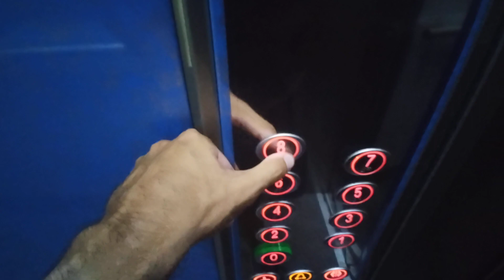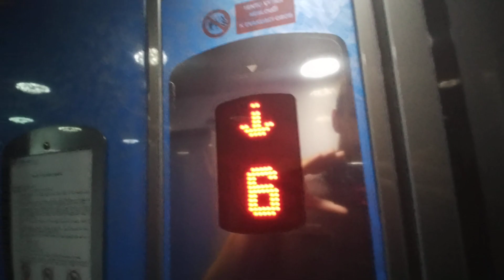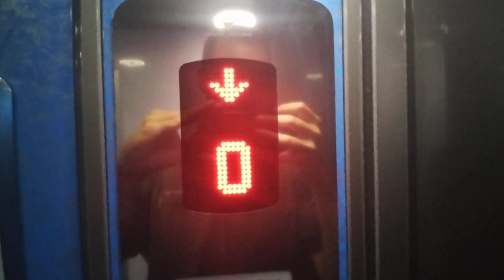Výtah CENOK Frýdek-Místek 17.listopadu